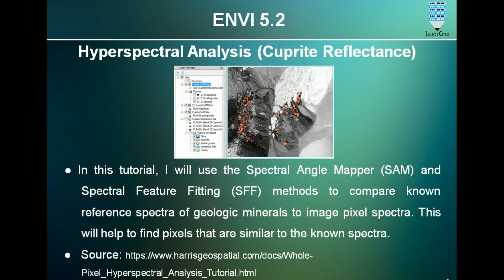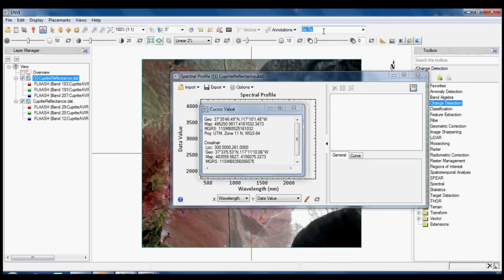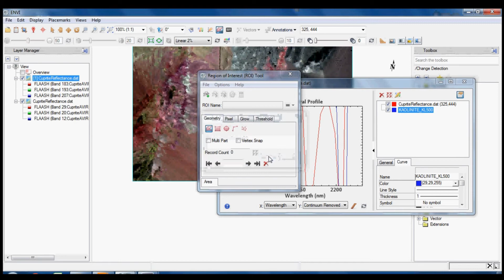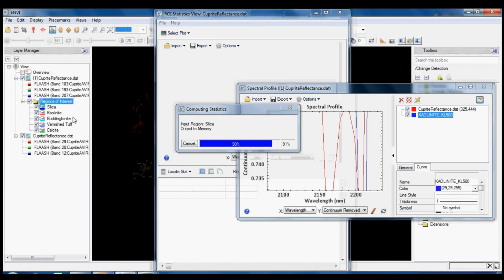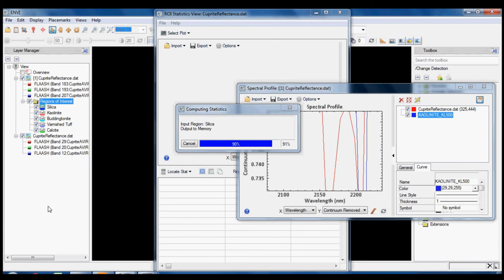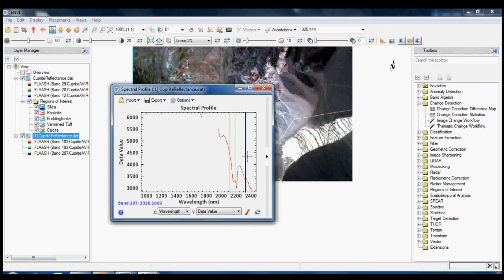Hyperspectral Analysis (Cuprite Reflectance) in ENVI 5.2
In this tutorial, I will use the Spectral Angle Mapper (SAM) and Spectral Feature Fitting (SFF) methods to compare known reference spectra of geologic minerals to image pixel spectra. This will help to find pixels that are similar to the known spectra.

Intro & Outro Song:
Atch - Freedom

Video Song: Dimatis - What Awaits Us